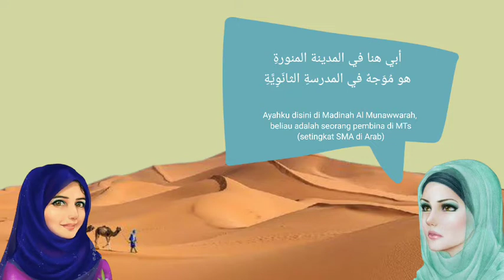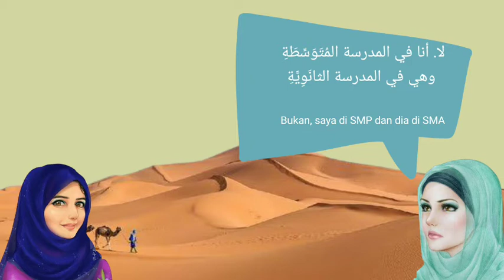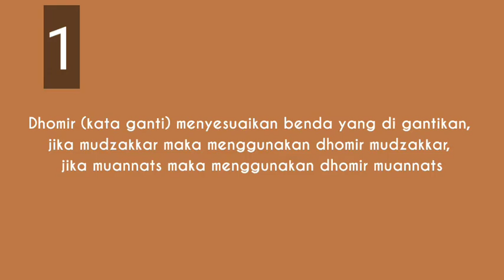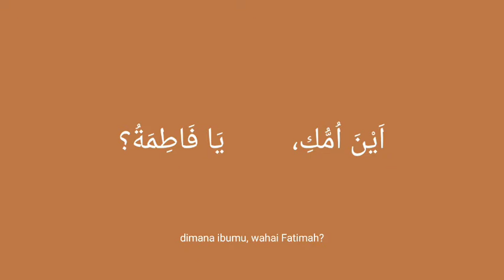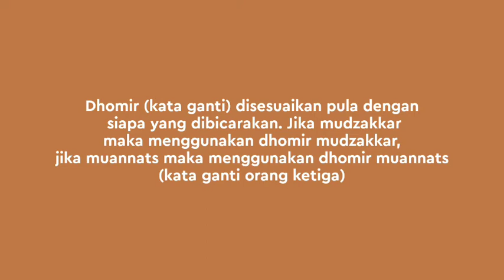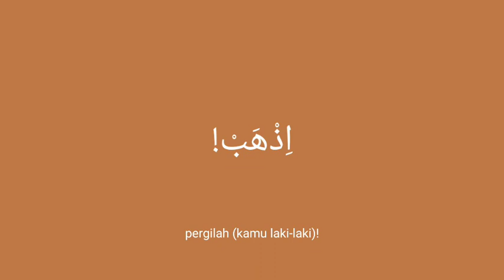Bahasa arab mudah - dars 12